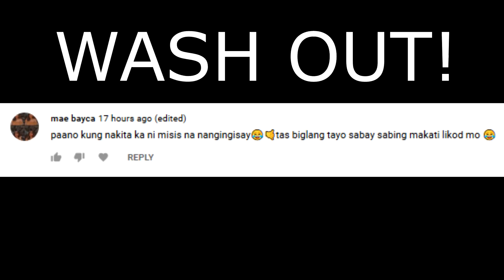NANGINGISAY PRANK KAY MISIS